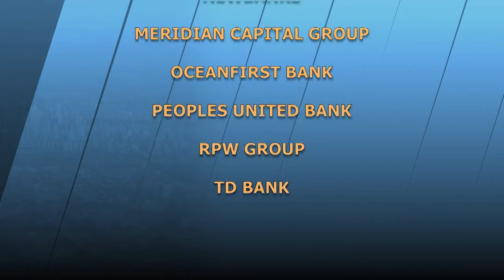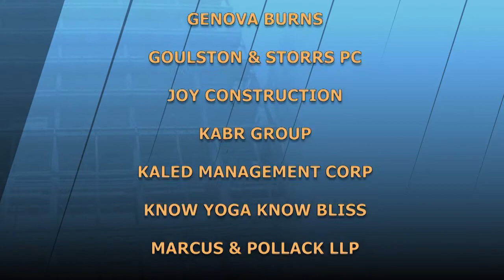Real Estate Leaders Perspectives on the State of the Market | The Stoler Report-NYs Business Report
Discussing various real estate asset classes a year into the pandemic, guests see hopeful signs of increased activity in the multi-family market and, product-by-product,  in industrial space and the office market. Employees returning to offices would be most beneficial. Retail, luxury condos, and hotels may continue to be challenged but it's a time to be cautiously optimistic.

(Taped: 03/02/201)

STRP20032